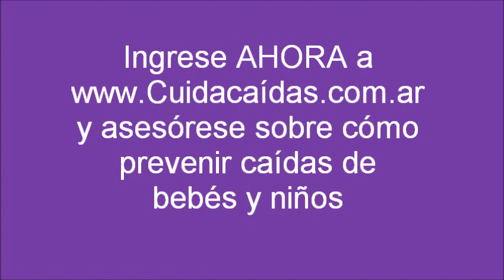Protección Cuida Caídas en Barandas - High Line Park New York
Red de acero inoxidable colocaca en las barandas de High Line Park en Manhattan.
Se colocó para prevenir la caída de bebés, niños y mascotas y así evitar lesiones.